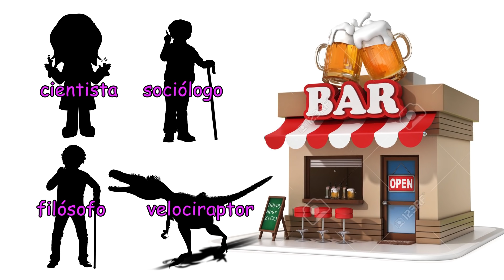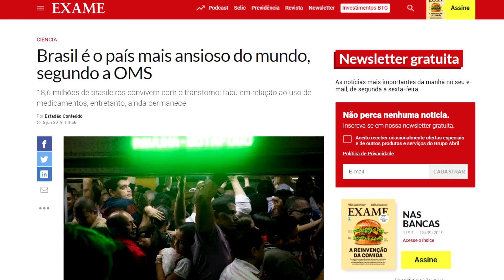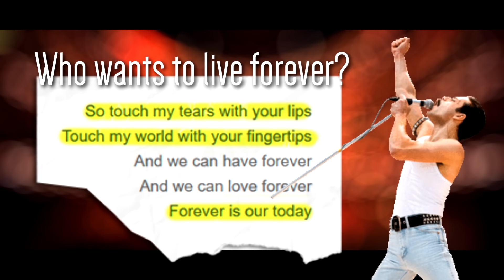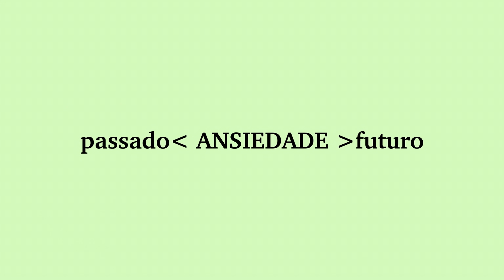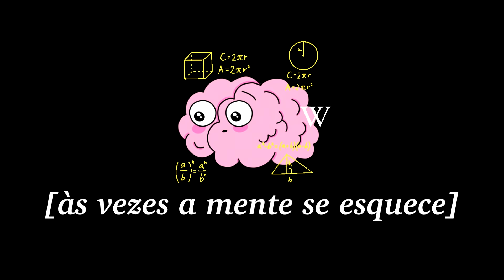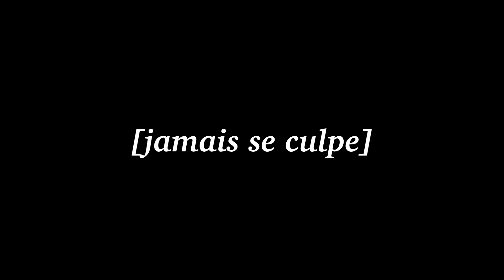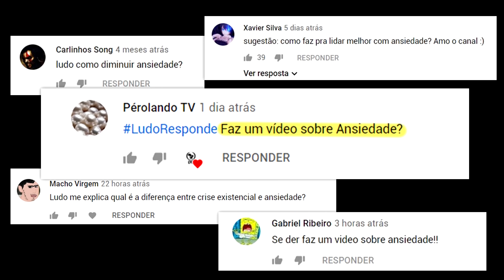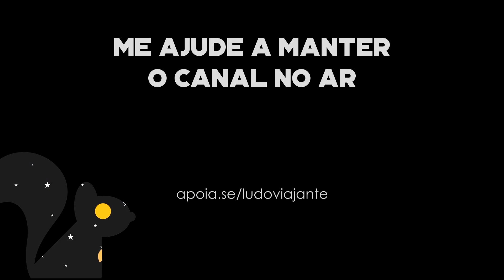Como lidar com ansiedade? | ludoresponde #8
Olá, pessoa ansiosa. O que é ansiedade? Como lidar com ansiedade? No ludoresponde de hoje, eu listei maneiras de controlar o medo e o pensamento ansioso. Gostou do vídeo? Conheça a campanha do canal

Ansiedade é um tema complexo e existe mais de um tipo - ansiedade social, por exemplo. Mas por que a gente se sente tão ansioso? O mindfulness pode ajudar. A psicologia reconhece a ansiedade como um transtorno, e segundo a OMS, o Brasil é o país mais ansioso do mundo. Nesse ludoresponde, eu expliquei as origens da ansiedade e reuni maneiras de enfrentar esse medo, utilizando como base a psicologia e a ciência. Uma das opções se chama mindfulness: que eu já citei antes e estou repetindo só por repetir, não tem nada a ver com o algorítimo... Imagina.

📘 Sobre sentimentos e a sombra | Carl Jung
📕 Introdução à Psicologia Junguiana
📗 LIVRO SAPIENS

(comprando por esses links, você ajuda o meu trabalho. Muito obrigado ❤️)

ME AJUDE A ENCONTRAR O SENTIDO DA VIDA

► Me... Pra que serve um Instagram mesmo?

CRÉDITOS

Referências
Anxious for no reason: